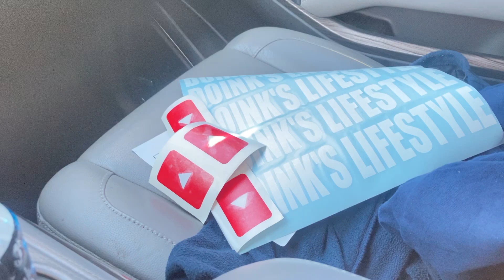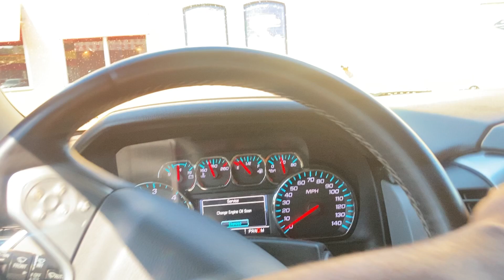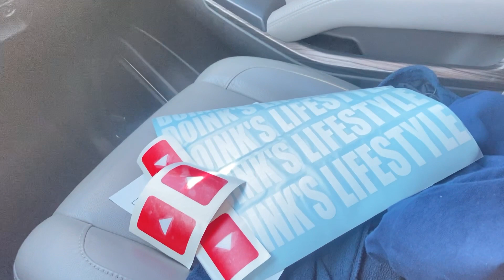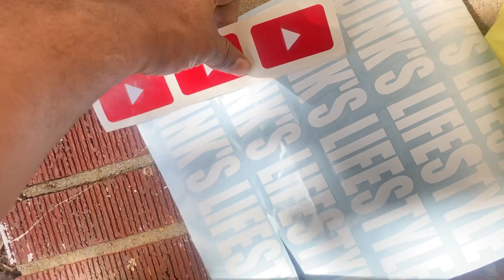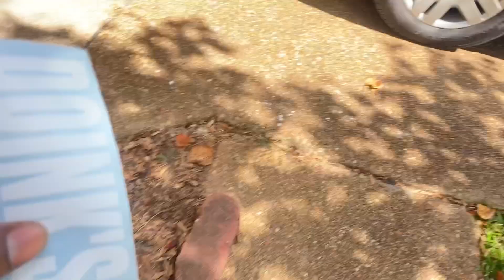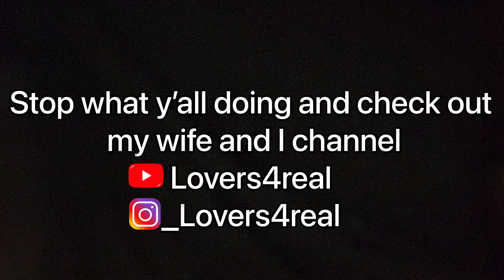I Finally Got These For My Car🔥|Doinks lifestyles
I finally got these for my car
Doinks lifestyles
weekly vlog
ls

reaction
I had to get my car right. check out this project and let me know what you think